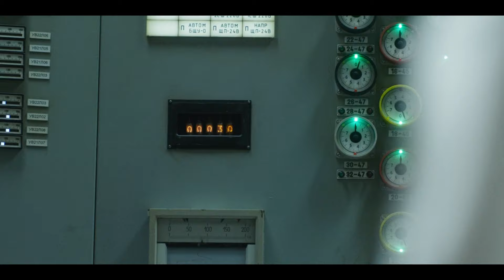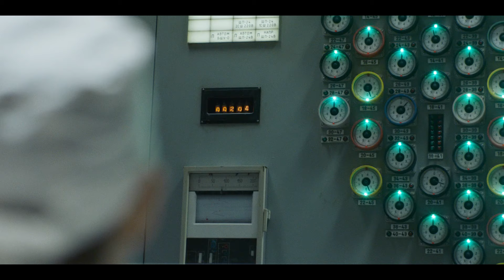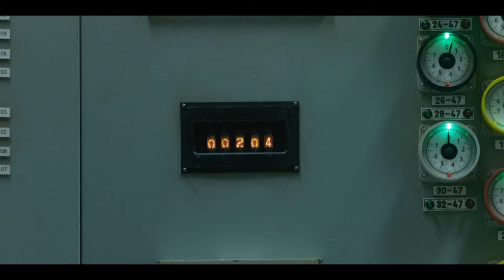Дятлов приказывает повысить мощность (Чернобыль)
Поблагодарить за канал  Счет карты сбербанка 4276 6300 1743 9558 и Счет QIWI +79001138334о

5 серия

26 апреля 1986 года в 1:23:45 во время проведения эксперимента по безопасности на Чернобыльской АЭС происходит взрыв реактора и пожар.

Поднятые по тревоге пожарные без спецзащиты прибывают на место аварии, не подозревая, что оказались в эпицентре крупнейшей в истории человечества техногенной катастрофы.

Руководство ЧАЭС уверяет Кремль, что ситуация под контролем, и радиационный фон в норме, но по настоянию академика Легасова его вместе с зампредседателя Совета Министров Борисом Щербиной отправляют разобраться в происходящем на месте.